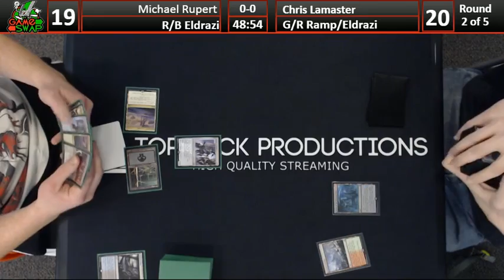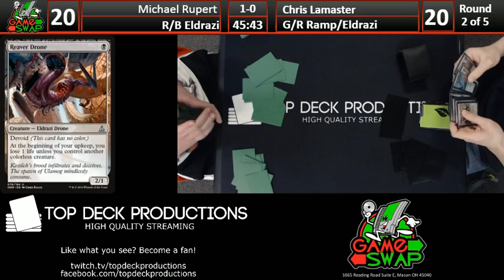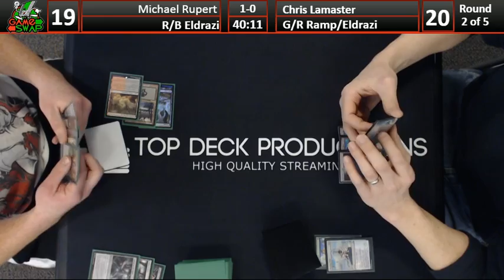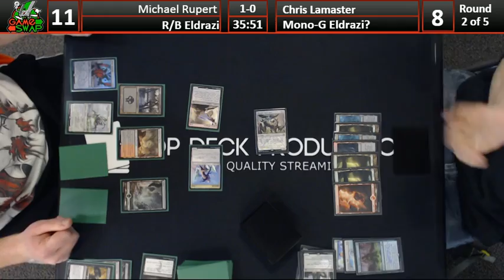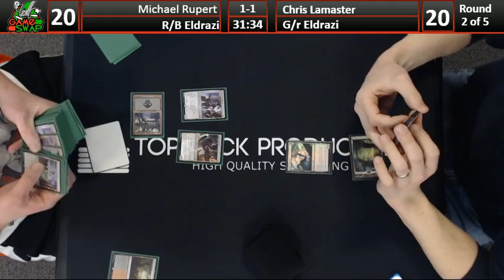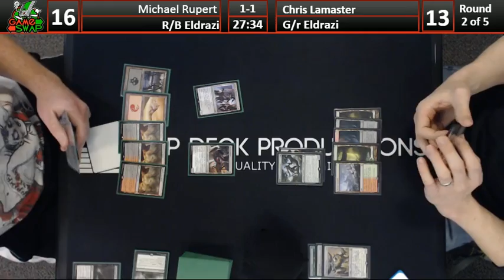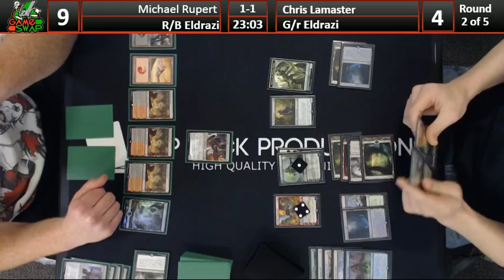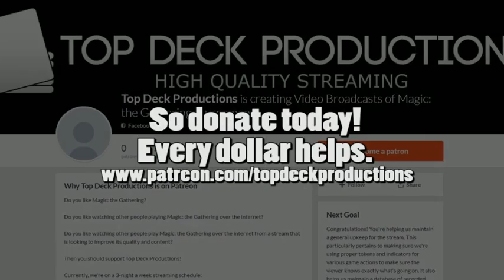Friday Night Standard 01/29/16: Michael Rupert (R/B Eldrazi) VS Chris Lamaster (G/R Eldrazi)